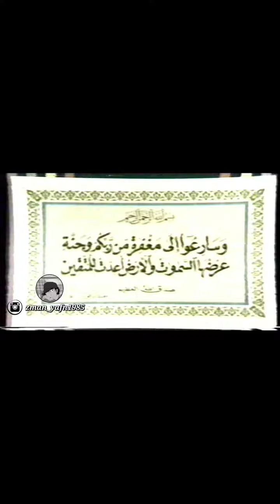دخل الان وقت صلاة المغرب 40